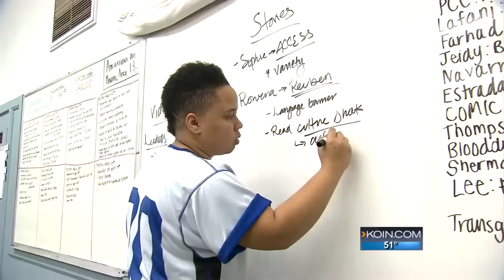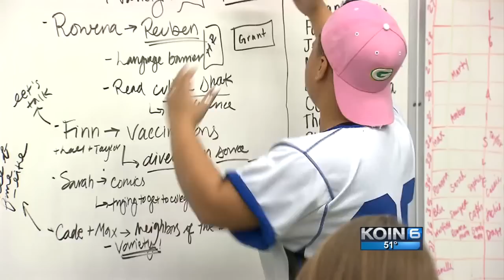Grant High ‘unique, special place’ for journalists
Their work has also earned them prestigious awards and they went to New York to attend workshops in some of the state’s top newsrooms